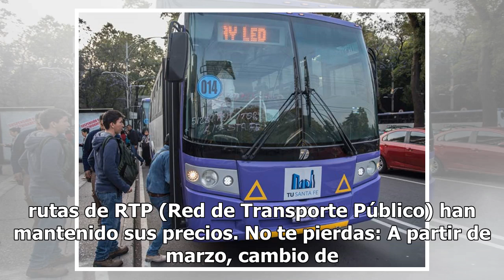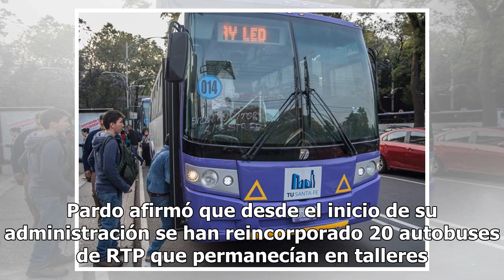Descartan aumento a tarifas de transporte público este 2019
La jefa de Gobierno de la Ciudad de México, Claudia Sheinbaum, indicó que el transporte público que administra el gobierno capitalino, entre ellos Metro, Metrobús, Trolebús y RTP, no incrementarán sus tarifas este 2019.En conferencia de prensa, la mandataria capitalina afirmó que el Metro es uno de ...